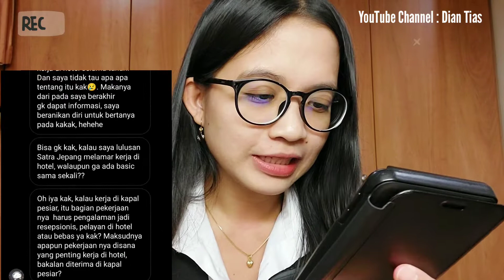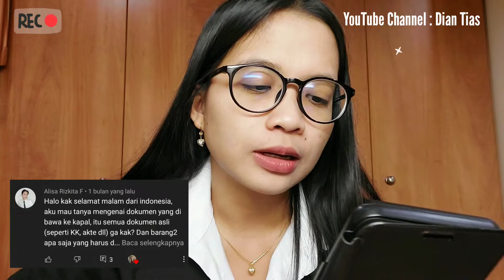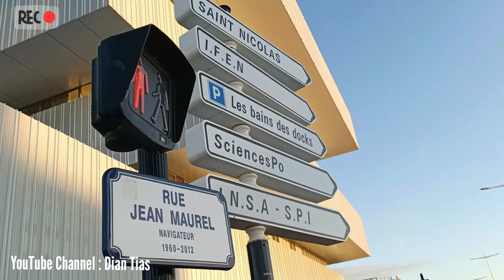KEGIATANKU CREW PELAUT DI KAPAL PESIAR TAHUN 2021 | Dian Tias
Hallo semua, salam kenal dari aku ya Dian Tias 🙏 salah satu Pelaut cewek di Aida cruise Jerman, asli Jawa Timur dan sekarang tinggal di Kota Jogjakarta.

So, Buat teman-teman nih, yang pada penasaran tentang dunia Kapal Pesiar dan dunia Pelaut, yuk boleh tanya-tanya atau sharing info bareng aku ☺️ ok, salam kenal semua 🙏

And thank you juga, buat kalian semua yang sudah nonton video aku ❤️ 🤗